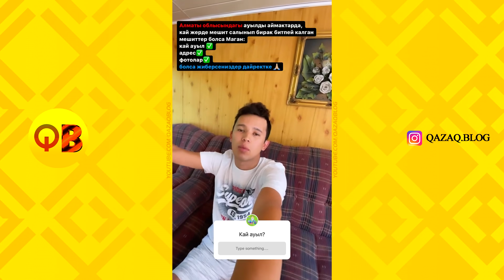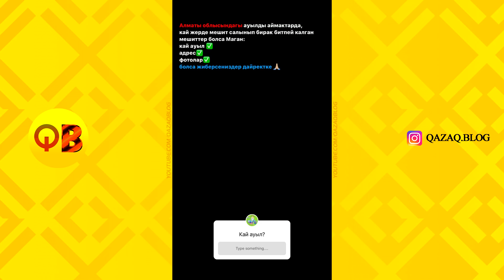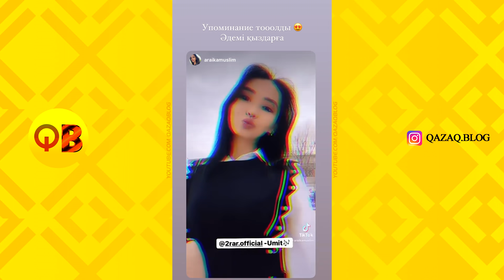✅ НҰРДӘУЛЕТТІҢ САРЫ - МЕРСЕДЕСІ 😍 АЛИШТЫҢ ЖАҢА ТРЭГІ 🔥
Ассалаумағалейкум достар! ✋😎
✅ - Бұл арнада қазақ блогерлерінің өмірлері туралы үздік видеолар жиынтығын көре аласыздар!